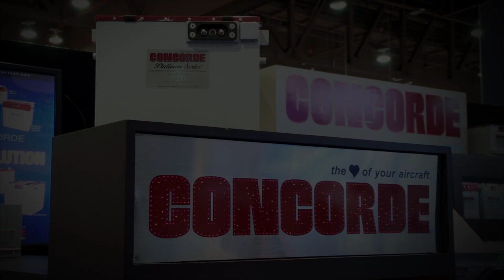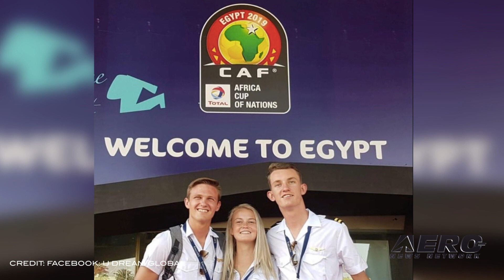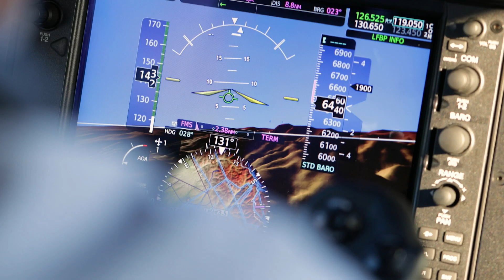Airborne 07.12.19: 737 MAX RTS?, Virgin Galactic Merges, UK Pilot Record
Also: Teenagers Fly Sling 4, Infrastructure Grants, Turtle On The Tarmac, Focus On Aviation Safety

EASA has sent a letter to the FAA and Boeing outlining five major requirements the agency says need to be addressed before it will allow the Boeing 737 MAX to return to service in Europe. The issues identified by EASA parallel the FAA's concerns. The FAA said that the agency "confirm(s) the specific matters being raised by EASA but said: “The FAA continues to work closely with other validating civil aviation authorities on our review of Boeing’s certification documentation for the 737 MAX. This process involves regular communications among all parties" but did not confirm the items specified by EASA. Virgin Galactic and Social Capital Hedosophia, have announced their upcoming merger, with SCH owning up to approximately 49% of the company. Upon closing of the transaction, which is expected in the second half of 2019, VG will be introduced as the first and only publicly traded commercial human spaceflight company. VG is a vertically integrated aerospace company specializing in commercial human spaceflight. Using proven and reusable technology, it intends to offer its customers a unique, multi-day experience culminating in a personal spaceflight that includes out-of-seat zero gravity and views of Planet Earth from space. British pilots Mike Roberts and Nicholas Rogers have successfully flown a Piper Malibu to 16 countries in 24 hours to claim a new World Record. Mike, owner of flying club and flight training school Take Flight Aviation, based at Wellesbourne Airfield, Warwickshire and Nicholas Rogers, a B737 Captain based at Birmingham Airport, undertook the challenge on Tuesday, June 25th. They now await formal verification of their feat from Guinness, which currently lists the most countries visited by a fixed wing aircraft in 24 hrs as 11. Mike and Nicholas embarked on the initiative to raise awareness of the ongoing campaign to Save Wellesbourne Airfield, which since 2015 has been under threat from closure from its Landlords. All this -- and MORE in today's episode of Airborne!!!

Airborne 07.12.19 is chock full of info in this Daily News Episode, Friday, July 12th, 2019... Presented by Aero-TV veteran videographer and Airborne Host Sophie Hurlock and is supported by ANN CEO/Editor-In-Chief Jim Campbell, Chief Videographer Nathan Cremisino, and Aero-Journalist Tom Patton.